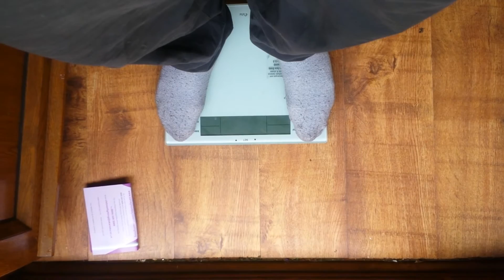20 June 2016 Vid 1